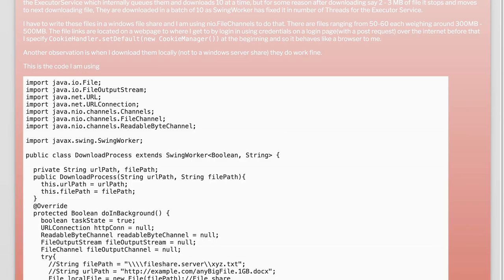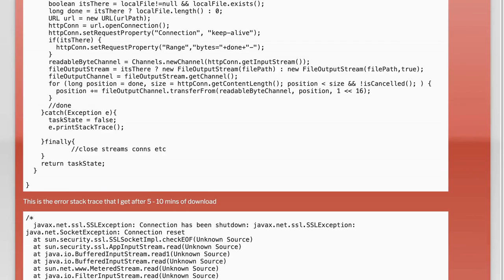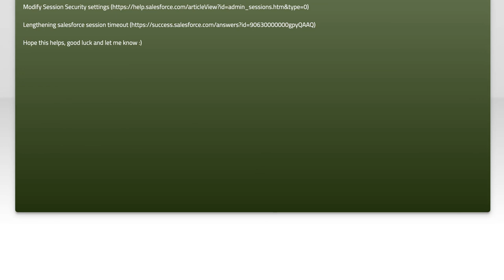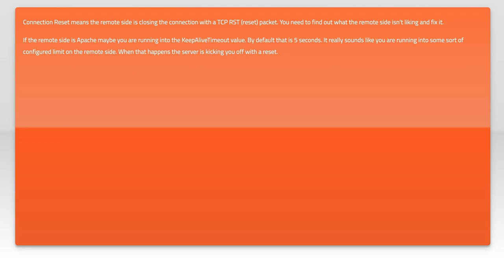Java Download massive file giving Connection Shutdown/Reset on internet url after sometime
java: Java Download massive file giving Connection Shutdown/Reset on internet url after sometime

Related to: java, swing, httpurlconnection